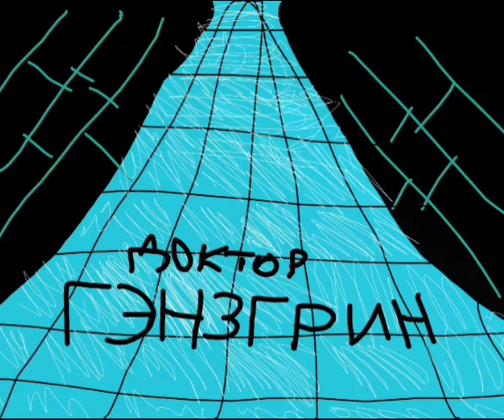Доктор Географија (1983) Союзмультфильм СССР Кинотеатр